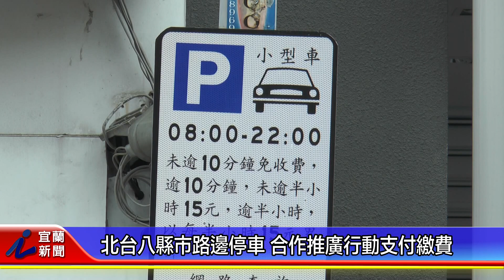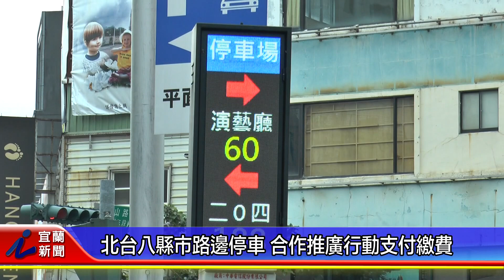北台八縣市路邊停車 合作推廣行動支付繳費